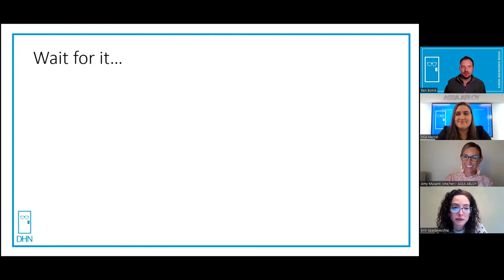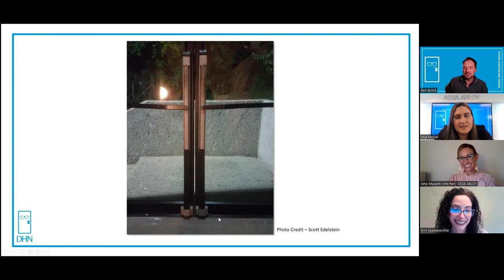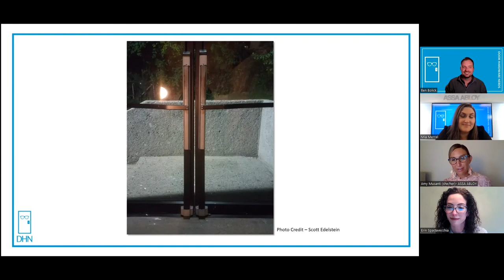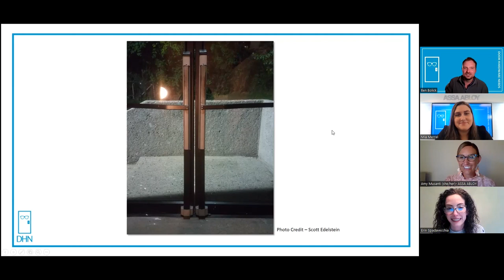Unhinged - Episode 9